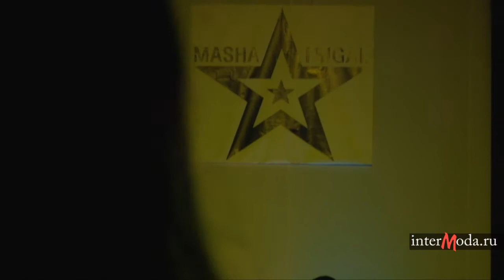MASHA TSIGAL. Осень-зима 2012-13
Показ дизайнера Маши Цигаль  в рамках Вольво-Недели моды в Москве